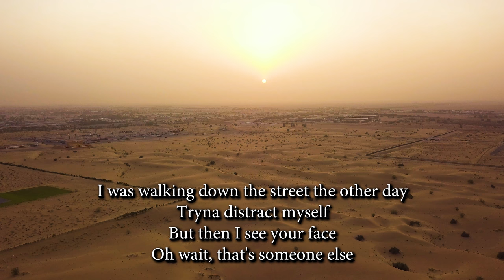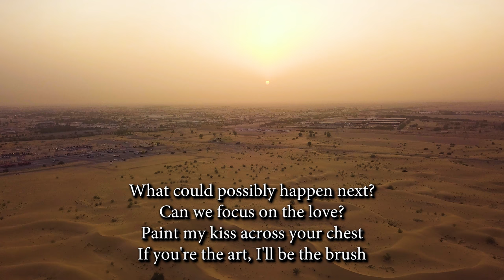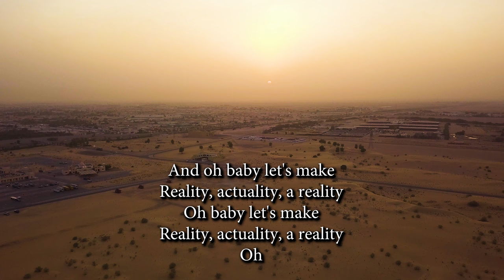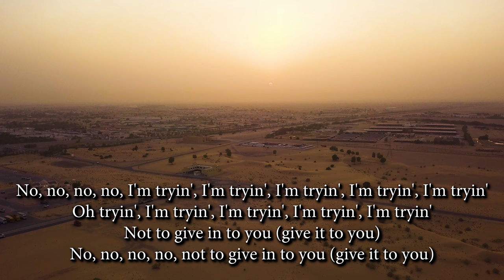Bad Liar by Selena Gomez Acoustic Guitar Backing Track | Acoustic Karaoke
Bad Liar by Selena Gomez An acoustic guitar backing track produced by Karacoustic Songs. This track is available in Lossless and MP3 format that you can download